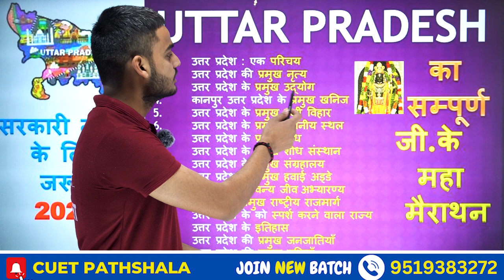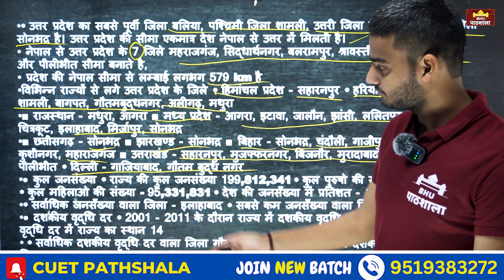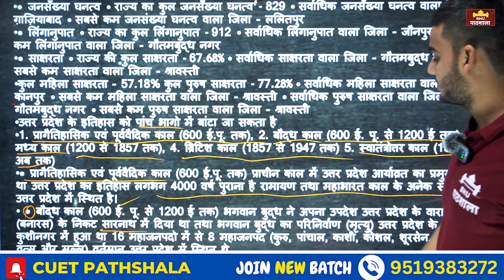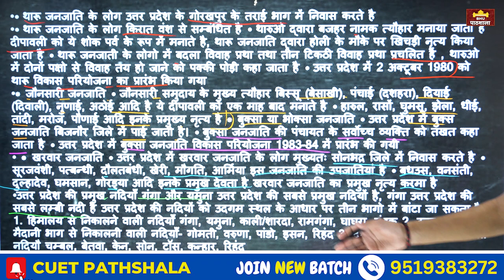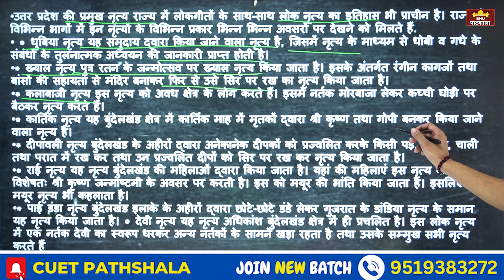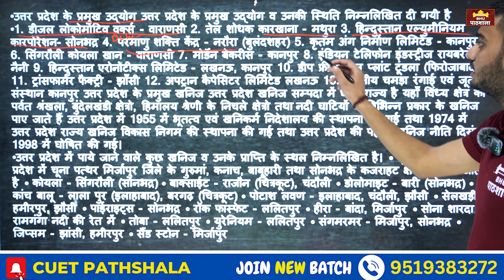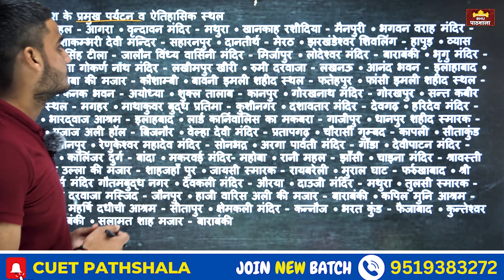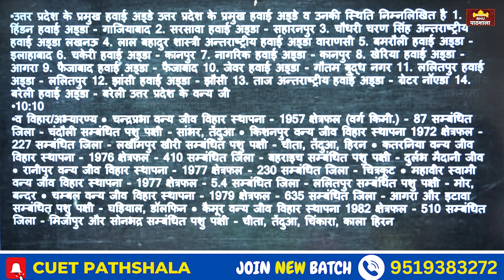उत्तर प्रदेश का संपूर्ण GK एक ही Video में 🔥 By Gokul Sir